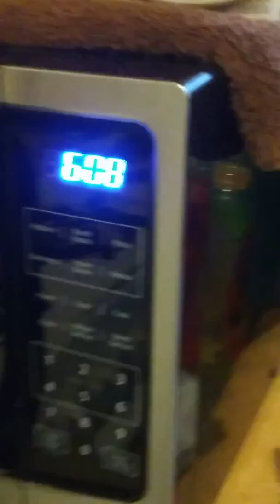6:06pm. 3/5/20 ORGANIZED GANG STALKERS!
SURROUNDING THE APARTMENT!